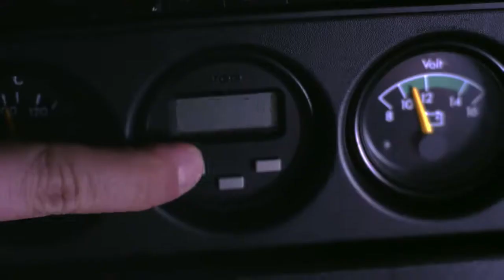01 Mercedes Benz 190 E 2 5 16 EVO 2 Parking Lot Thunder ALL TIME STARS